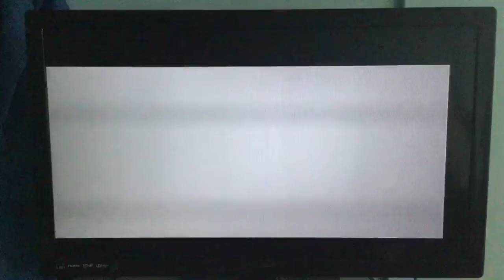Banjo-Tooie (N64) Playthrough: Isle O’ Hags (3rd Half)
Banjo-Tooie - Nintendo 64 - Recording - Mayhem Temple - Jiggwiggy - Puzzle - Isle O’ Hags